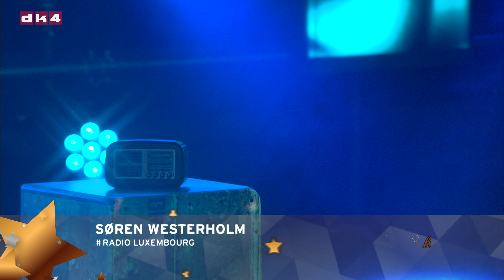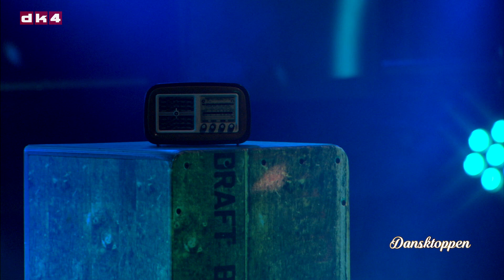Søren Westerholm - Radio Luxembourg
Dansktoppen 2021